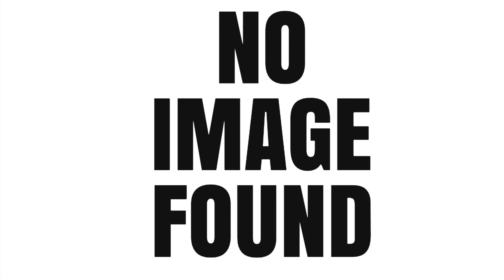2021-2022 SOW Draft - SOW Offseason